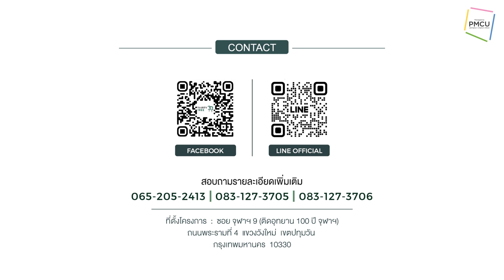THIRTY TREE : เรสซิเดนซ์ที่ดีที่สุด ติดอุทยาน 10 ปี จุฬาฯ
ห้องพักอาศัยสูง 50 ชั้น ( ส่วนที่พักอาศัยเริ่มต้นที่ ชั้น 10 ) จำนวน 831 ยูนิต เป็นโครงการที่พักอาศัยแบบขายสิทธิการเช่าระยะยาว ( Leasehold ) ใกล้รถไฟฟ้า 2 สาย ทั้ง BTS และ MRT เพียง 3 นาที พร้อมพื้นที่สีเขียวในโครงการกว่า 8,000 ตร.ม. ติดอุทยาน 100 ปี จุฬาฯ ปอดสีเขียวกลางเมือง ขนาด 29 ไร่ ใกล้แหล่งช้อปปิ้ง แหล่งแฮงเอาท์สุดฮิต ทั้งสยามสแควร์ สยามสแควร์วัน สามย่านมิตรทาวน์ MBK Center หรือสตรีทฟู้ดชื่อดังอย่างถนนบรรทัดทอง แหล่งรวมอาหารอร่อยระดับตำนานและร้านอาหารเปิดใหม่สุดชิค ให้คุณบาลานซ์ชีวิตอย่างมีคุณภาพ บนที่สุดแห่งทำเลใจกลางย่านสามย่าน ติดจุฬาฯ